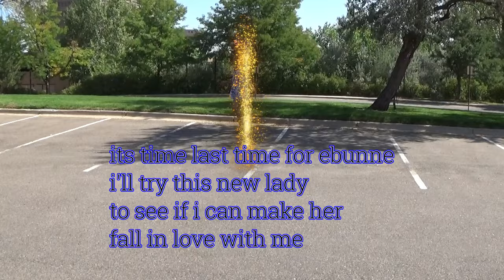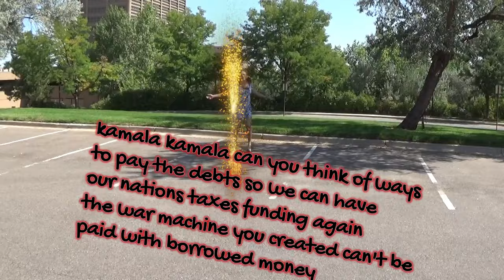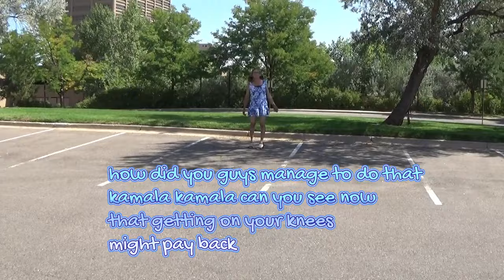Estabunne - Kamala Kamala Lyric Video